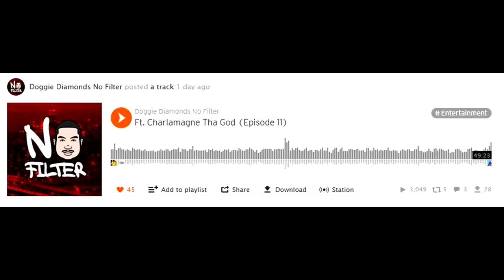Doggie Diamonds No Filter: Ft. Peedi Crakk (Episode 10) (Full Video)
Doggie Diamonds No Filter Podcast (Links Below)

What's up everyone? In this episode I get Peedi Crakk to join me on the Doggie Diamonds No Filter Podcast. Peedi Crakk takes us all the way back to his humble beginnings, going to jail, signing to Roc-A-Fella and the big break up between Dame Dash and Jay Z. Also in this podcast Peedi Crakk speaks on the Meek Mill comparison, Jay Z Vs Cam'ron and where he stands today with State Property. Salute to my supporters!

Coming up in Philly
Meeting Freeway
Battling in Jail
Meeting Oschino & Sparks
Signing to the Roc
Meeting Jay Z
Goin in and outta jail while bein on the Roc
Giving State P his songs
Jay Z takin Cam off One For Peedi Crakk (remix)
Cam givin him the back-up CD and Beans breakin it
Jay Z comin to his block for the Flipside video
Rocafella break-up
Memphis Bleek keepin it real during the break-up
Opportunities after the break-up
How Dame tried to finesse him into signing to DDMG
Who's the easiest to talk to between Jay Z, Dame & Biggs
Stayin w/ Jay Z and Rocafella after the break-up
Blowin $900,000 of his album budget
The infamous pauseworthy clip w/ Beans
Jay Z Beef then and lookin back at it
Kanye West
If he thinks Jay Z stole Young Chris' whisper flow
Meek Mill
Rocafella vs Dipset
His fav Jay Z song
Jay Z vs Nas, who he thinks won
Beans vs Jadakiss, who he thinks won
State Property helpin Beans write
Drake vs Meek Mill
Lookin up to the legends in rap
Why he changed his name and changed it back
Freeway vs Cassidy

Also support this hot Producer/DJ Website